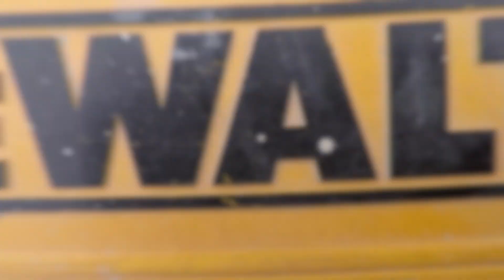just prep it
This video is about just prep it